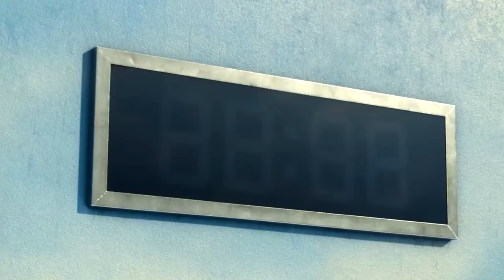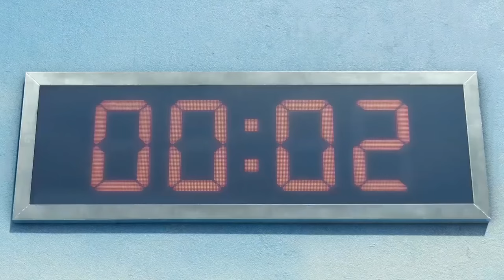Round 6 Jurássico, Batatinha Frita 1 2 3 ! CORRE CORRE | The Isle | (PT/BR)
🔥 Olá Player 🦖🐉

🔔 Os Alphas 🔔